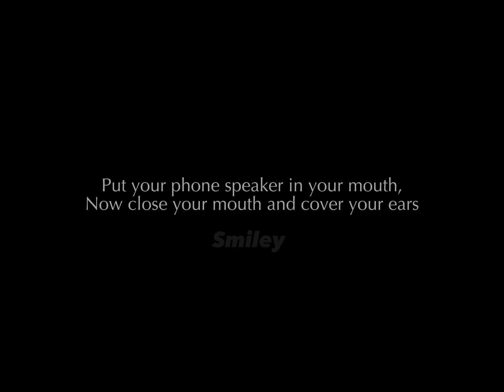Do it,trust me